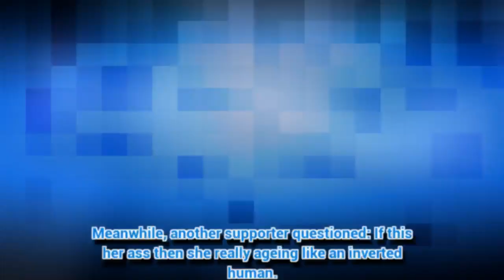Is that rear-ly you? Madonna slammed for close-up pic of thong-clad booty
MADONNA has left fans baffled after posting a pic of her rump online.
*Note: Videos may use co